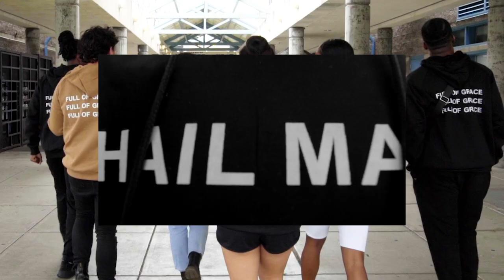FULL OF GRACE HOODIE PROMO VIDEO 2020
January 29, 2020 | 12:00 PM PST

Wehailmary.com @shophailmary
Creators: Micole Canlas and Raina Vizcarra
Videographer/Editor: Dexter Paulino
Speaker: Luvvie Ayaji
Cast: Alika Golden, Nick Cisneros, Nzuzi Webster, Nsimba Webster